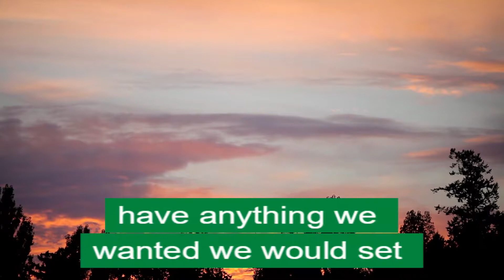More Goals By Earl Nightingale | Business Motivation | Business Tips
If we only knew that we could have anything we wanted we would set more goals.

This Awesome Quote By : Earl Nightingale